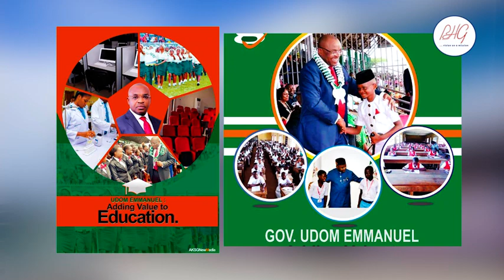Press Conference with Obong Bassey Inuaeyen of Ibom Patriots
The Chancellor, Obong Bassey Inuaeyen of Ibom Patriots, a Pan Akwa Ibom sociopolitical organisation, on Tuesday, 15th March 2022, held a press conference at Ewet Housing Estate in Uyo.